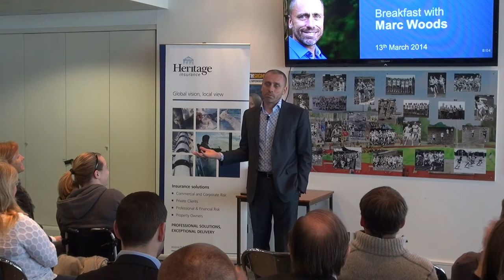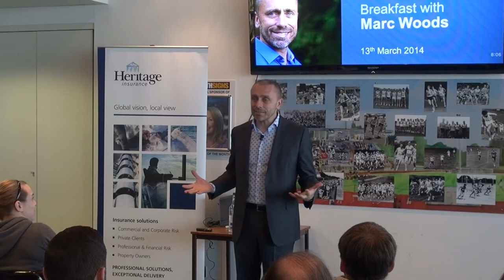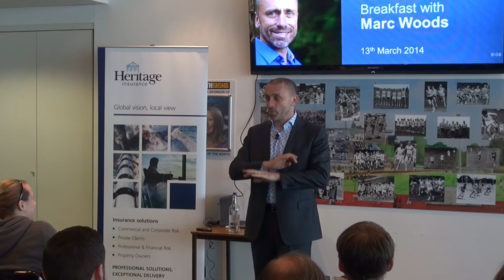Breakfast Seminar with Marc Woods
Heritage Insurance and the Guernsey Sports Commission hosted a breakfast seminar with Marc Woods, a member of Great Britain's Paralympic Swimming Team, a multiple Gold Medallist, BBC commentator and author, earlier today.

Attendees were not only inspired and entertained by Marc's presentation, but educated as they gained a valuable insight into Marc overcoming adversity, achieving true potential and becoming a gold medal winning Olympian.

For more information about the Guernsey Sports Commission visit our

The video was directed and produced by Oliver Tracey, the Creative, Marketing & Administration Officer at the Guernsey Sports Commission.